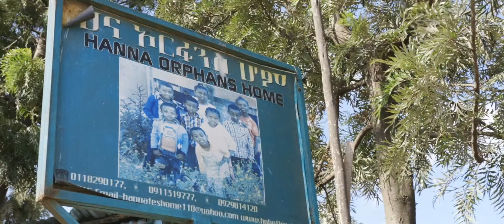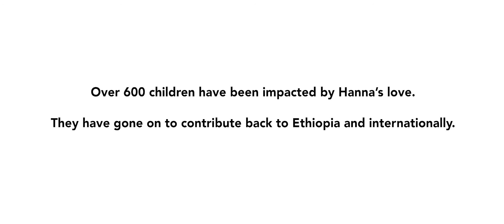Hanna's Orphan Home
Founded in 1994 by Hanna Teshome, Hanna Orphans Home (HOH) is an Addis Ababa-based orphanage caring for marginalized children in need of help. With branches located throughout Ethiopia, their staff cares for over 235 orphans, most of which have tragically lost their parents to the HIV/AIDS epidemic.